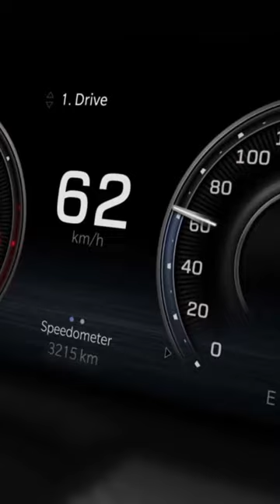2024 Ram Rampage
2024 Ram Rampage